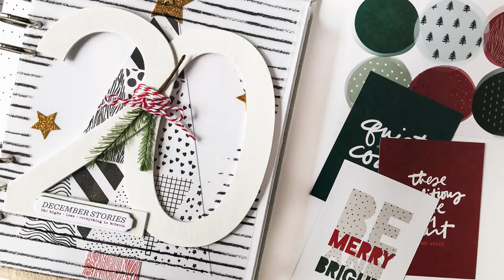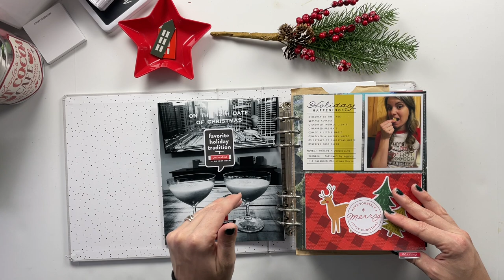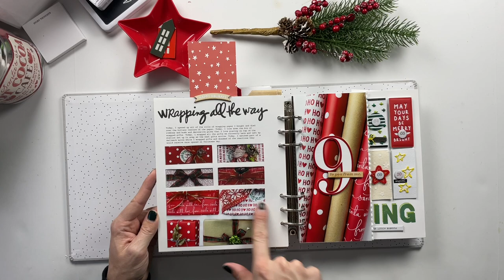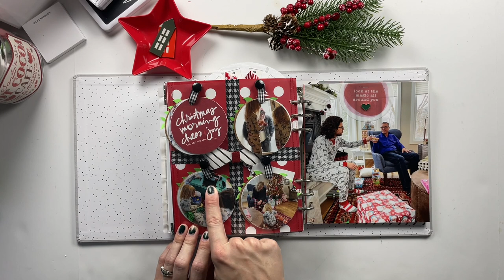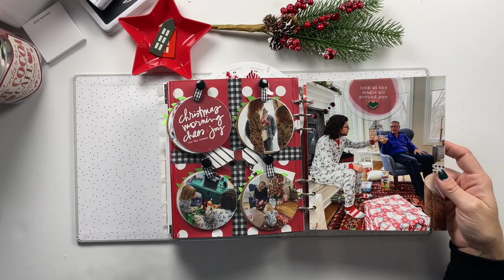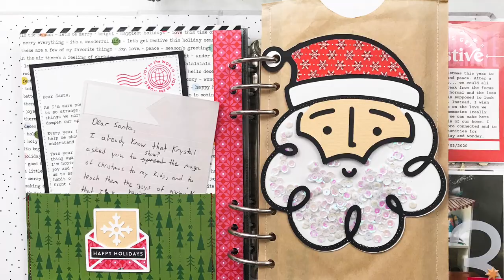December Daily 2020 | Finished Album Flip Through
The most magical time of the year is right around the corner and I can't even believe it! To get excited for the December season, I'm happy to share a flip through of my completed 2020 album! Grab a cup of something good and enjoy this walk down Christmas 2020 memory lane.

Shop the full supply list below.

Avery Index Tabs

Kokuyo Roller Adhesive

KAM Snap Pliers + Plastic Snaps

Grafix Transparency Sheets

6-Hole Punch

Janome Graceful Gray Sewing Machine

Canon Photo Paper Glossy 6"x4" (100ct)

Canon Photo Paper Glossy 8.5"x11" (100ct)